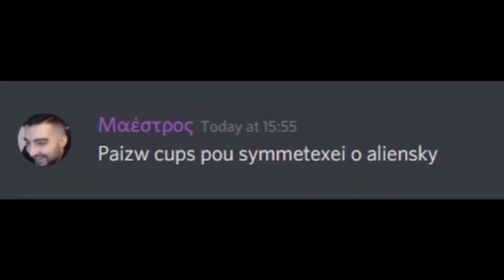ΛΟΙΠΟΝ BLIZZARD! ft Skouliki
ΛΟΙΠΟΝ BLIZZARD!

Τι έχει να πεί ο Παναγιώτης "Skouliki" Κοκκότης για την κατάσταση του παιχνιδιού και τις ανακοινώσεις για το HS Competitive 2021;